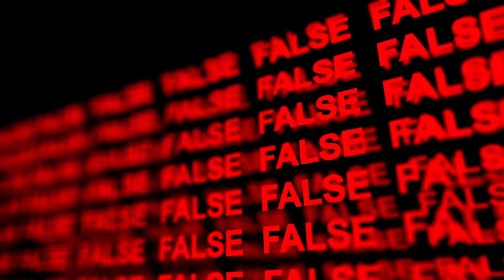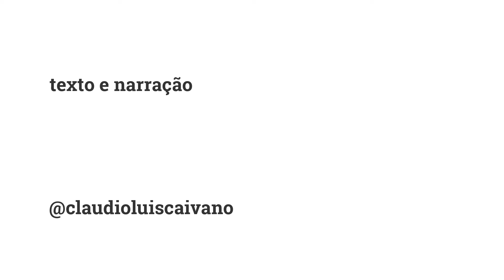Ninguém quer a verdade só sua melhor versão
Ninguém quer a verdade só sua melhor versão O advogado Cláudio Luis Caivano trás abordagens sobre o fato de que ninguém quer  baseados em princípios e conceitos jurídicos, a verdade além dos principios basilares do Compliance, só sua melhor versão.